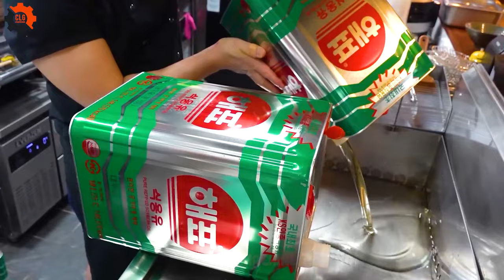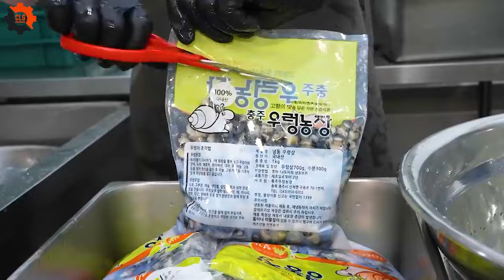Food Industry Machines That Are At Another Level ▶125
125.Food Industry Machines That Are At Another Level ▶125
In the heart of America, where the aroma of BBQ wafts through the air, the unsung heroes are the food industry machines.
These marvels of engineering keep the pork food industry humming along like a well-oiled skillet.
 Pork food industry machines, tirelessly churning and burning, transforming humble pork into gastronomic delights.
 At the pork meat processing plant, amidst the clatter and hum, magic happens. The pork processing factory, a place where pork meat processing is less of a chore and more of a spectacle, stands testament to American ingenuity.
These pork processing powerhouses are the backbone of the pork giant, ensuring every piece of pork meat is perfectly prepped for your plate.
So, next time you savor that juicy pork chop, tip your hat to the food industry machines, the unsung heroes behind your pork indulgence.
• Previous Episode:
00:00 food industry machines
07:06 pork processing factory
21:55 pork meat processing
33:42 pork processing
46:25 pork giant
50:21 pork meat